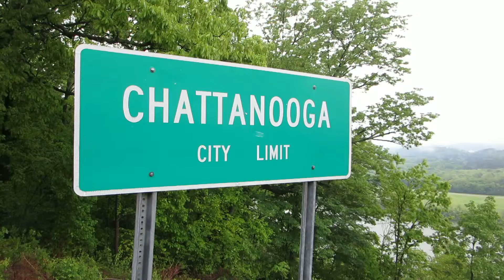Good Morning Chattanooga Tennessee from Lookout Mountain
Tennessee is a U.S. state located in the Southeastern United States of America.

Tennessee known as the Volunteer State, has many symbols.

The tulip poplar was designated as the official state tree of Tennessee

Tennessee has two state flowers. The Purple Passionflower (Passiflora incarnata) is the state's wildflower and the iris is the state's cultivated flower.

Tennessee has played a critical role in the development of many forms of American popular music, including rock and roll, blues, country music, and rockabilly.

Tennessee has nine official state songs
1. My Homeland, Tennessee, by Nell Grayson Taylor (words) and Roy Lamont Smith (music)

2. When It's Iris Time in Tennessee, by Willa Waid Newman

3. My Tennessee, by Frances Hannah Tranum, is the state's official public school song

4. Tennessee Waltz, by Redd Stewart and Pee Wee King

5. Rocky Top, by Felice and Boudleaux Bryant

6. Tennessee, by Vivian Rorie

7. The Pride of Tennessee, by Fred Congdon, Thomas Vaughn and Carol Elliot

8. Smoky Mountain Rain, a song written by Kye Fleming and Dennis Morgan that became a hit for Ronnie Milsap, was added to the list of state songs

9. Tennessee, written by John R. Bean of Knoxville

Tennessee trip info:

In the morning our tour continues to Tennessee with a trip through the Great Smoky Mountains. After a stop in Gatlinburg, TN, we will continue on to Pigeon Forge, TN to see the Dixie Stampede Western show, which was created by the great Dolly Parton. During the Christma (Dec. 27th), guests will also have chance to appreciate the exclusive Christmas Special Shows and a brief but exciting "The Epiphany of Our Lord Chris" performance. We will spend the night in Chattanooga, TN.

Great Smoky Mountains, TN The Great Smoky Mountains are a mountain range rising along the Tennessee–North Carolina border in the southeastern United States. The range is sometimes called the Smoky Mountains and the name is commonly shortened to the Smokies.

Great Smoky Mountains Park This 520,000-acre park on the eastern border of Tennessee is a United States National Park and UNESCO World Heritage. It is the most-visited national park in the United States, and is renown for the beauty of its landscapes.

Ober Gatlinburg Aerial Tramway The Ober Gatlinburg amusement park and ski resort boasts many rides and attractions, but perhaps none are quite as scenic and beautiful as the Aerial Tramway. The cable car brings riders 2.1 miles up the Great Smoky Mountains.

Pigeon Forge, TN Pigeon Forge is a mountain resort city in Sevier County, Tennessee, located in the southeastern United States. Pigeon Forge is primarily a tourist destination. The city's attractions include Dollywood, numerous outlet malls, and music theaters.

Dolly Parton's Dixie Stampede In 1988, the first Dixie Stampede opened in Pigeon Forge, Tennessee, just outside of Dollywood, Dolly Parton's theme park. The show is still going strong today, and has expanded to two other locations in the American South.

Chattanooga

We will spend the day exploring Chattanooga, TN and the surrounding area. Our day includes heading to Rock City and seeing the Ruby Falls.

Chattanooga, TN Chattanooga is the fourth-largest city in the U.S. state of Tennessee. A unique distinction for Chattanooga is the fact that the city has its own typeface, Chatype, which was launched in August 2012.

Ruby Falls The famous Ruby Falls, an underground waterfall, are a natural phenomenon, and are fed by rainwater and underground springs. The water from the falls flows out of the caverns and eventually joins up with the Tennessee River.

Rock City is as famous for its aggressive mid-19th-century marketing campaigns as for its views and gardens. Still, Rock City does offer a lot to visitors: panoramic views, botanical gardens, and amazing rock formations are all features.

Lookout Mountain Incline Railway This tram has been running almost continually since 1895, and with the exception of an engine update in 1911, it hasn't changed that much. The ride stretches about one mile up the mountain and reaches a grade of 72.7%.

4-Day Tennessee Bus Tour from New York/New JerseyTour Code: 955-2742

Take Tours bus trip

Visit nine states:
New York - drive through with tour guide

New Jersey - drive through with tour guide

Pennsylvania - Welcome Center visit

Delaware - drive through with tour guide

Maryland - drive through with tour guide

West Virginia - Welcome Center visit

Virginia - USA

Tennessee - USA

Georgia - USA

HD Video
Tennessee state, USA The United States of America country, North America continent